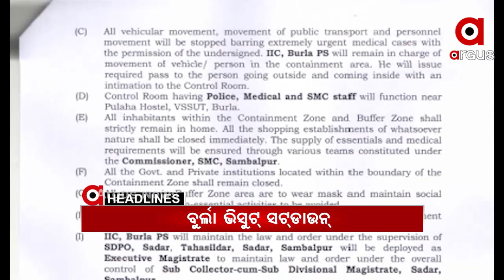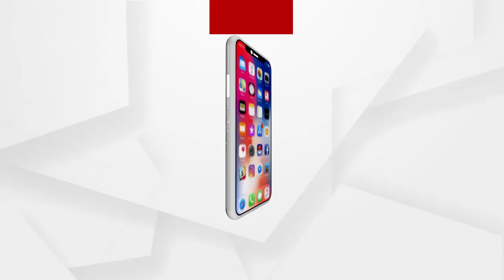Headlines 9Am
ଅନ୍ୟାଦେଶ ଯାଏଁ ସମ୍ବଲପୁର ବୁର୍ଲା ଭିସୁଟ ସଟଡାଉନ...
କଟକ ନରସିଂହପୁର ଥାନା ବାଲିପୁଟ ଇକୋ ରିଟ୍ରିଟ୍‌ରେ ଅଗ୍ନିକାଣ୍ଡ...
ଆଜି ପ୍ରଧାନମନ୍ତ୍ରୀଙ୍କ ମନ କି ବାତ କାର୍ଯ୍ୟକ୍ରମ...
ମଞ୍ଚ ଫେରିଲା ଲୁହ ଝରିଲା...
ମାହାଙ୍ଗା ଡବଲ ମର୍ଡରକୁ ନେଇ ବିଧାନସଭା ହୁଲୁସ୍ତୁଲ ...
ଭାରତର ଭ୍ୟାକସିନ ଡାଟା ପ୍ରତି ବିପଦ...